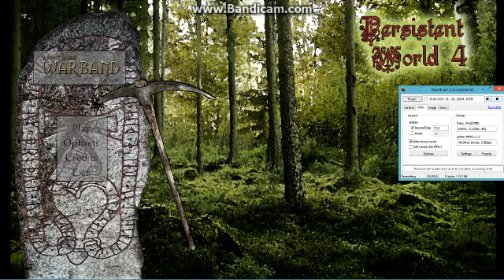Robbie and Adam play: Mount and Blade: Warband - Persistent world mod: Part 1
Really sorry for the bad quality. I will hopefully have it fixed for the next video.